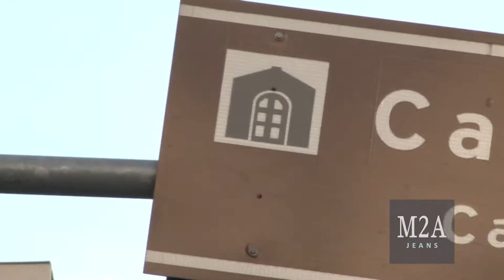M2A JEANS - COLEÇÃO OUTONO/INVERNO 2011